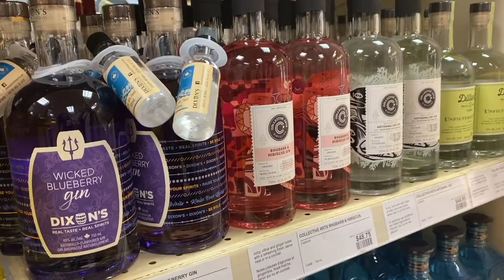FIRST VLOG EVER! HAMILTON ADVENTURES / GIN FUN / COFFEE TALKS & MORE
HEYYYY EVERYONE!!! Thankssss so much for watching the video. I hope you all like the content. I would love to get suggestions on what kind of videos you guys want me to film!
HOOOLAAAA A TODOS! Espero que les guste el contenido y disfruten. Me encantaría que me dieran recomendaciones de que clase de videos les gustaría que filmara!
CHEERS!
SALUD!
Dani